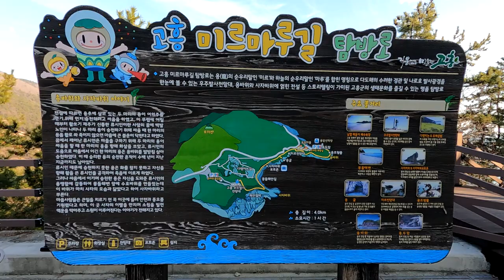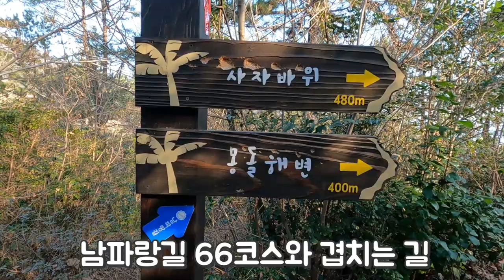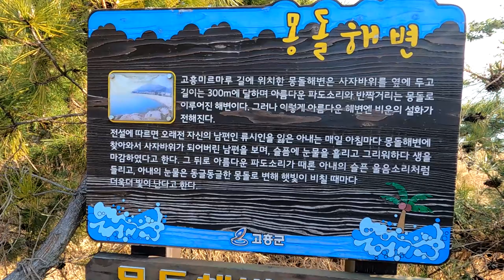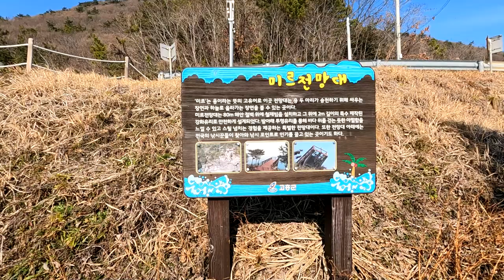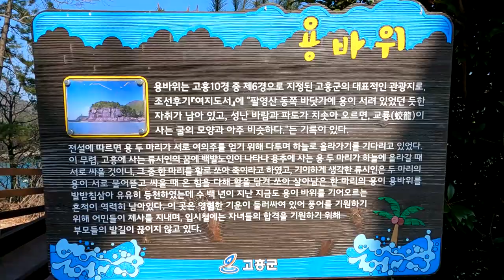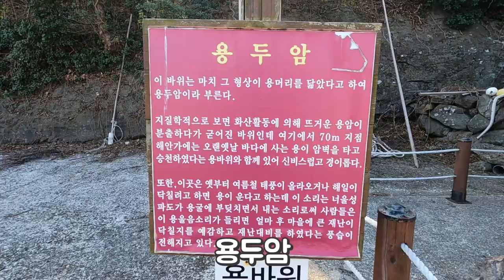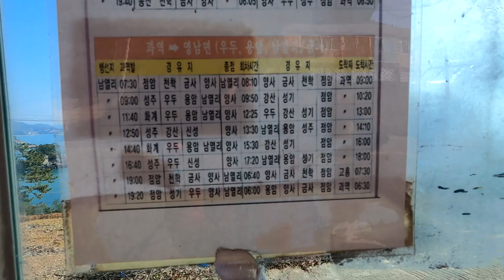고흥미르마루길,용바위하늘길,고흥 우주발사전망대,나만알고싶은숨겨진명소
다도해의 수려한 경관 및 나로호 발사광경을 한눈에 볼 수 있는 우주발사전망대,용바위와 사자바위 얽힌 전설 등 스토리텔링이 가미된 고흥군의 생태문화를 즐길 수 있는 명품 탐방로입니다

코스:우주발사전망대주차장~사자바위 ~몽돌해변 ~포토존 ~미르전망대~용바위 ~용두암 ~용암마을.